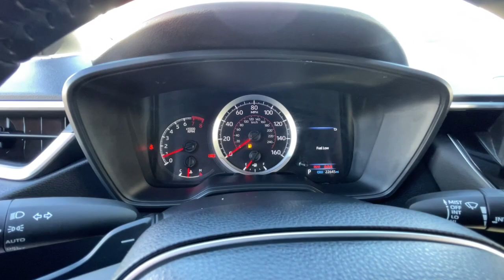2022 Toyota Corolla Ventura, Oxnard, Simi Valley, Thousand Oaks, Northridge, CA 60433A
Classic Silver Metallic Used 2022 Toyota Corolla SE available in Ventura, California at Ventura Toyota. Servicing the Oxnard, Simi Valley, Thousand Oaks, Northridge, CA area.

Ventura Toyota
6360 Auto Center Drive

Toyota Certified  LOW MILES - 22 628! JUST REPRICED FROM $24 988  FUEL EFFICIENT 40 MPG Hwy/31 MPG City! Smart Device Integration READ MORE!br /br /KEY FEATURES INCLUDEbr /Back-Up Camera  Satellite Radio  iPod/MP3 Input  Onboard Communications System  Aluminum Wheels  Apple CarPlay  WiFi Hotspot  Lane Keeping Assist  Smart Device Integration Rear Spoiler  MP3 Player  Remote Trunk Release  Keyless Entry  Child Safety Locks. Toyota SE with Classic Silver Metallic exterior and Black Premium Fabric interior features a 4 Cylinder Engine with 169 HP at 6600 RPM*. br /br /AFFORDABLEbr /Reduced from $24 988. br /br /PURCHASE WITH CONFIDENCEbr /CARFAX 1-Owner Certified vehicles must pass a thorough 160-point inspection  7 Year/100 000 Mile Limited Powertrain Warranty  12-Month/12 000-Mile Limited Comprehensive Warranty  7 Year Roadside Assistance includes jump starts  lockouts  fuel delivery  flat tire service and more  Free CarFax Vehicle History Report included br /br /Pricing analysis performed on 11/29/2023. Horsepower calculations based on trim engine configuration. Fuel economy calculations based on original manufacturer data for trim engine configuration. Please confirm the accuracy of the included equipment by calling us prior to purchase. br /